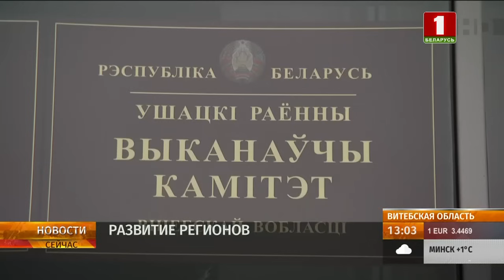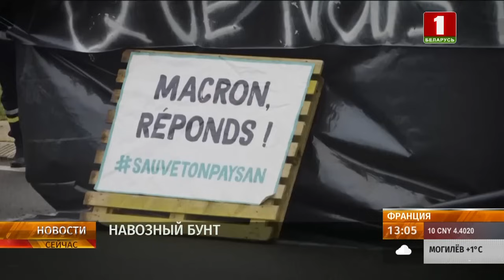"Новости. Сейчас" / 13:00 / 26.01.2024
Смотрите в этом выпуске:

00:00 — Начало;
00:11 — Президент Беларуси вручил дипломы доктора наук и аттестаты профессора научным и научно-педагогическим работникам;
02:47 — Беглые, которые захотят вернуться в Беларусь, смогут сделать это и в нынешнем году;
03:22 — Динамика социально-экономического развития Ушачского района Витебской области;
04:21 — Франция продолжает тонуть в отходах;
05:12 — Сегодня вечером на "Беларусь 1" суперфинал шоу "ФАКТОР.BY";
07:00 — В Беларуси в ближайшие выходные ожидается мороз.